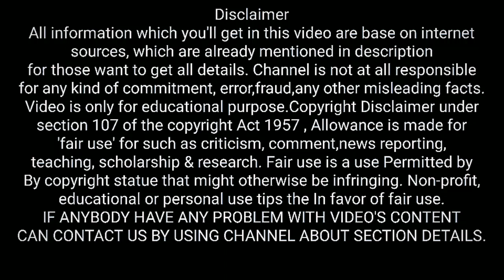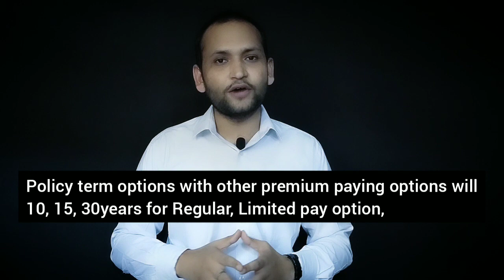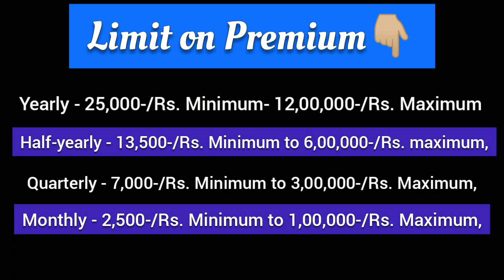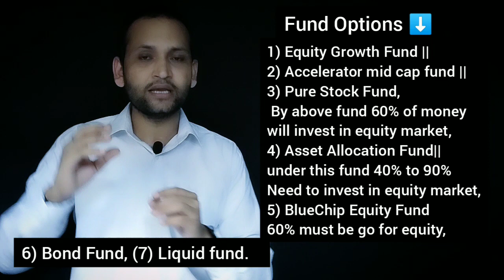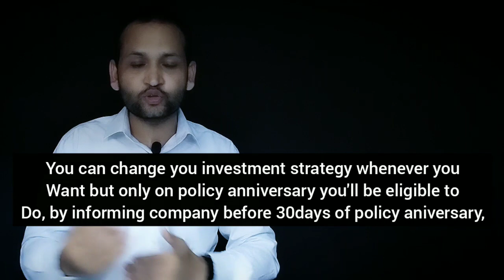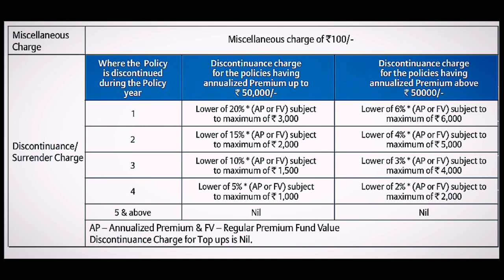Bajaj allianz life future gain complete detail in hindi | YouTheReal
YouTheReal

As you asked us below questions about bajaj allianz future gain policy,
complete benefits details of baja allianz future gain plan|
complete details of bajaj allianz future gain plan|
bajaj allianz future gain plan kesa hai|

first of all thank you for your questions & to get the answers of all questions related to baja allianz future gain watch this video till the end.

Reference & Credit